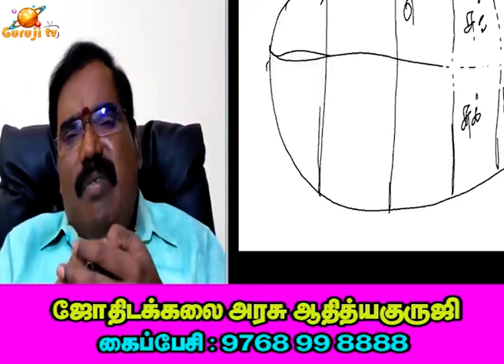Nature of the zodiac signs(Capricorn,Aquarius,Pisces).ராசிகளின் தன்மைகள்.